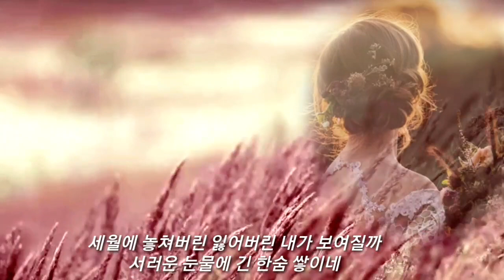김민채⭐잃어버린 나(가사첨부)